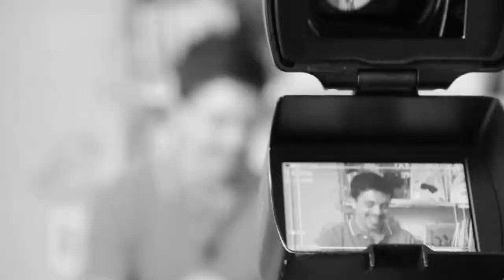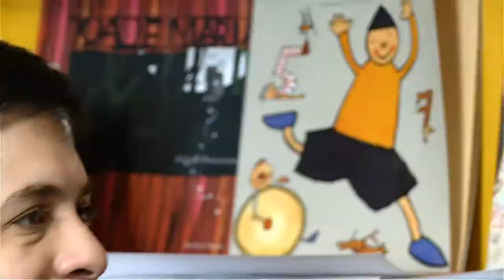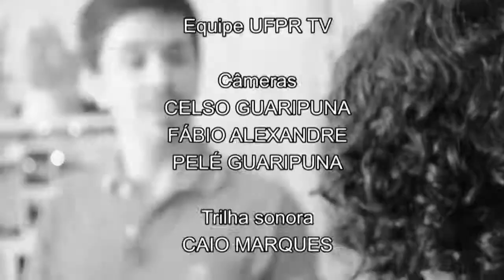Papo no Café - Rafael Barreiros/Palhaço Alípio (16/08/16)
Rafael Barreiros é ator, malabarista, produtor cultural e, há 16 anos, pesquisa a arte do palhaço! Rafael nos contou um pouco mais sobre sua carreira, sua entrada no mundo artístico e como deu vida ao Palhaço Alípio!

Papo no Café: todas as terças, às 21h, nos canais 15 da NET e 187 da VivoTV.